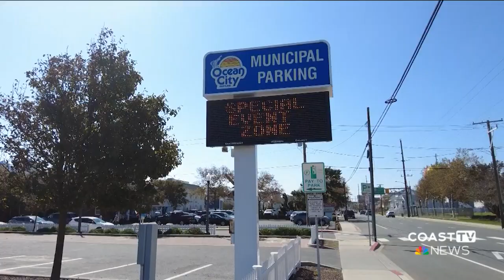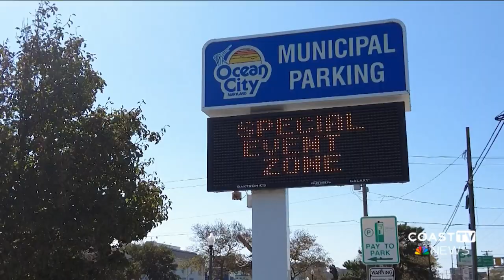Another Special Zone Event is in place in Ocean City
Another Special Event Zone is in place in Ocean City. The Special Event Zone will be in effect on October third through the eighth. With thousands of people expected to come to Ocean City this weekend for the Endless Summer Cruisin' event, Ocean City Police want extra regulations in place to keep people safe.